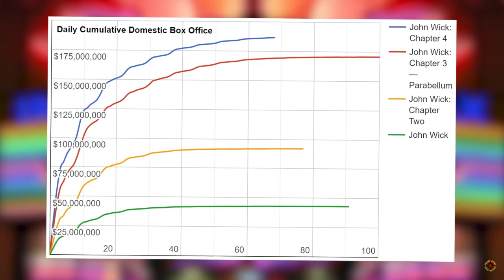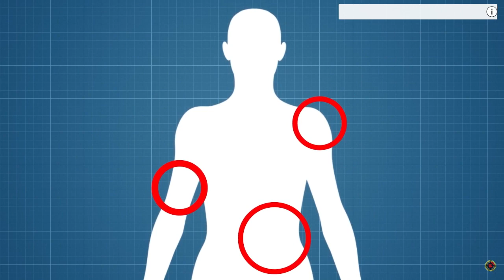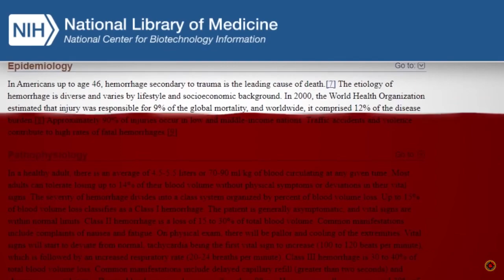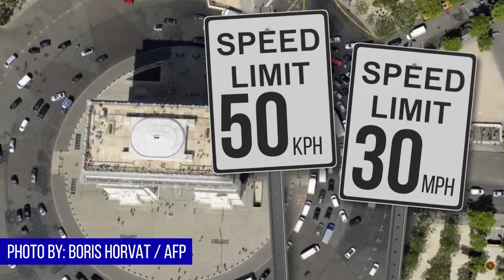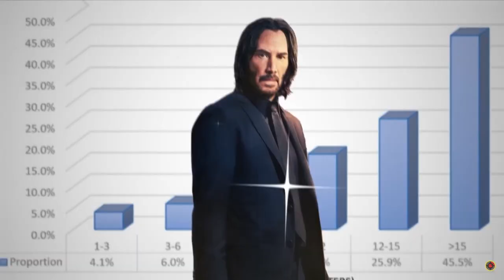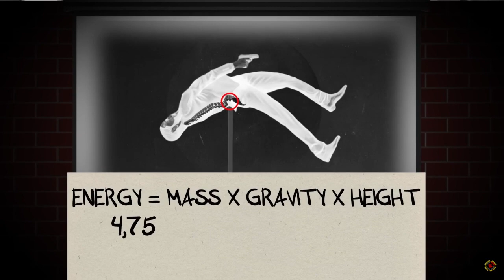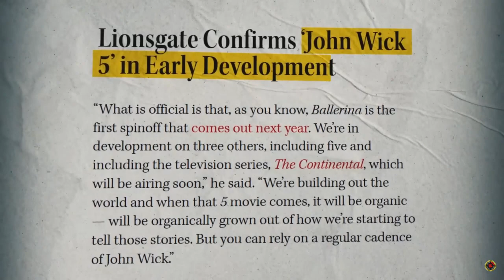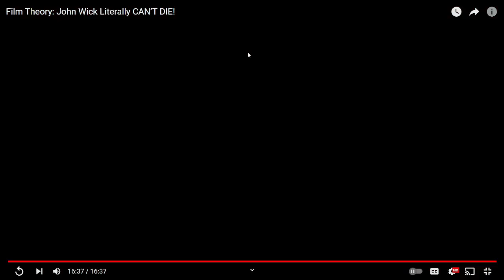No one can kill this legend- Film Theory: John Wick Literally CAN’T DIE! reaction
*Read Description

Hey everyone here is a new reaction video for you all to enjoy, now as always be sure to give some love and support to the original creators that made the video that I reacted to, also be sure to like, comment, and subscribe to this video as well, other than that I'll see you all next time.